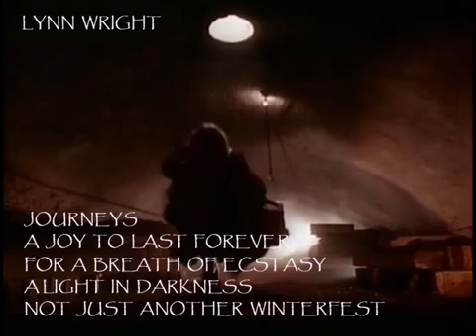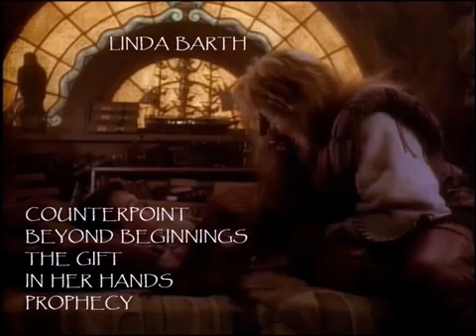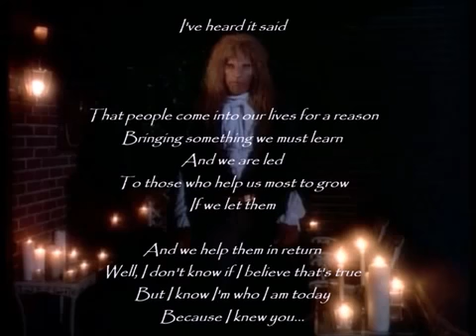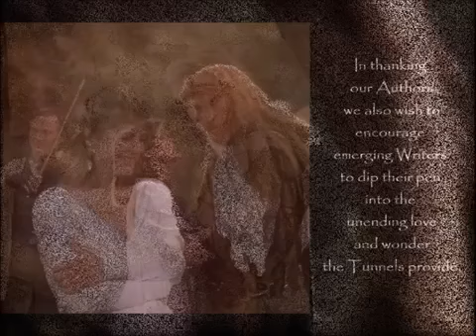Celebrating The Authors of Beauty and Beast Fanfiction